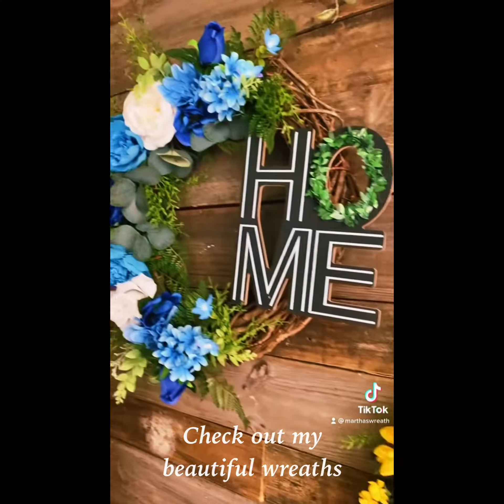Check out my Beautiful Grapevine Wreaths| Floral Wreaths Different Styles| Marthas Wreath| Decor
Hello Friends!  In this video I'd like to invite you to check out my beautiful Grapevine and deco mesh wreaths I created using materials from different U.S stores, some of which are found nationwide such as Walmart, Dollar Tree and Michaels. I hope with the video I catch your interest and visit us to our Shop.
Thank you very much for visiting and watching my videos. Well appreciated! Please Tag me if getting inspired by my videos, as I'd would LOVE to see your work!
And Shop my beautiful Wreaths (DECO-MESH & GRAPEVINE)
❤️ ~ Martha